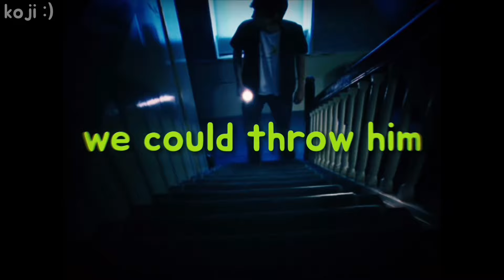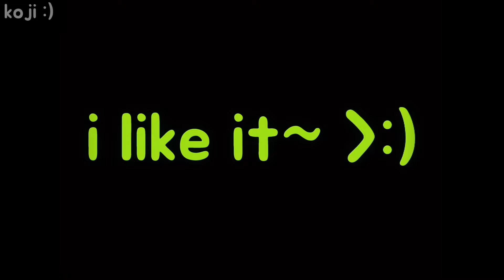oh no! what we gonna do? 😱 (neil cicierega)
altho i like silly songs in veggietales this song thats part of the plot to that daniel story goes hard 🗣️🗣️🗣️🗣️🗣️🔥🔥🔥🔥🔥🔥‼️‼️‼️‼️‼️‼️‼️‼️

origin of the song: veggietales (from 1993)